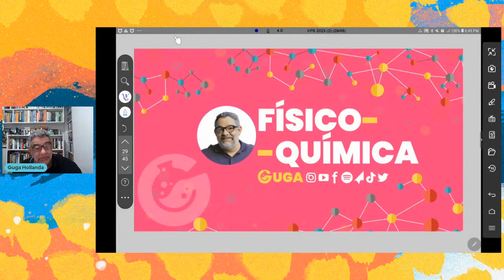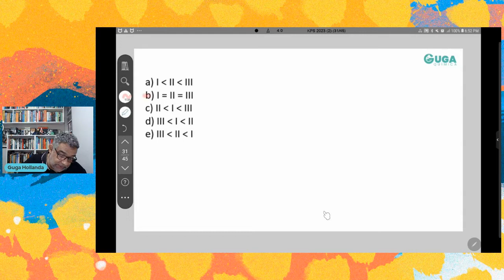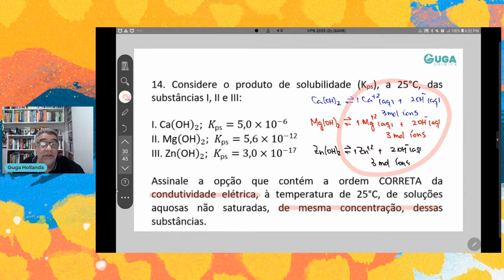KPS QUESTÃO 14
BAIXE A FICHA

Considere o produto de solubilidade (Kps), a 25°C, das substâncias I, II e III:

I. "Ca" ("OH" )_2 ; K_"ps" =5,0×10^(-6)
II. "Mg" ("OH" )_2 ; K_"ps" =5,6×10^(-"12" )
III. "Zn" ("OH" )_2 ; K_"ps" =3,0×10^(-"17" )

Assinale a opção que contém a ordem CORRETA da condutividade elétrica, à temperatura de 25°C, de soluções aquosas não saturadas, de mesma concentração, dessas substâncias.